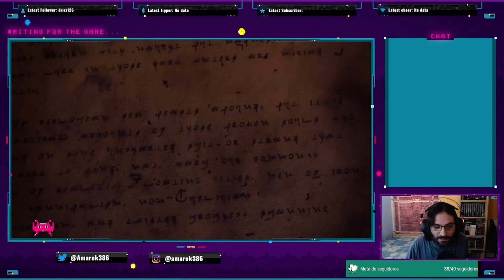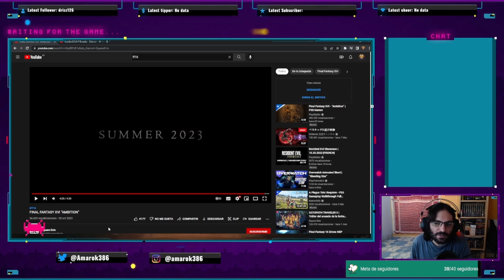REACCIÓN a FINAL FANTASY XVI "AMBITION"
¡Cuenta oficial de Amarok_386!